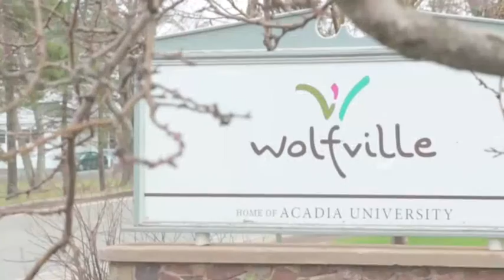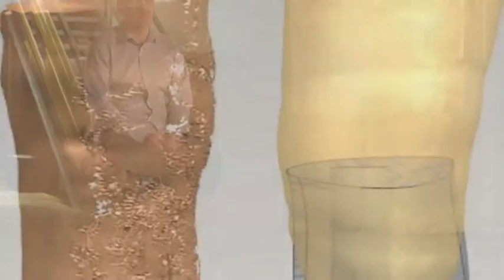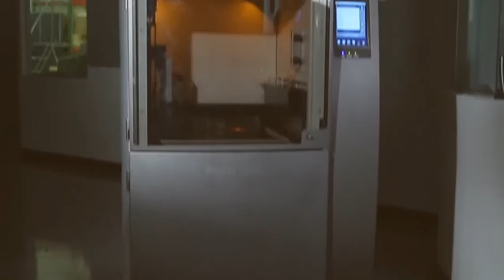A Leg that Fits Making Natasha's 3D Printed Prosthetic in Two Weeks